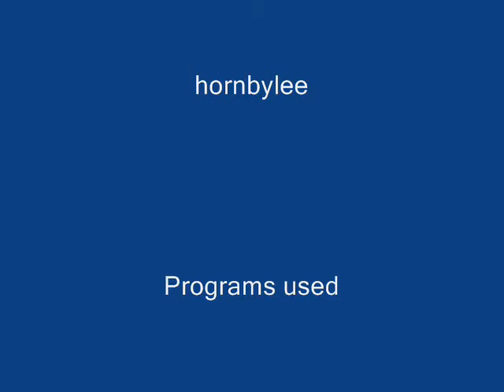Pivot Stickfigure Animation Battle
This pivot may be short, but it took severel weeks to make, my most sucsseful pivot stickfigure animation, Battle.